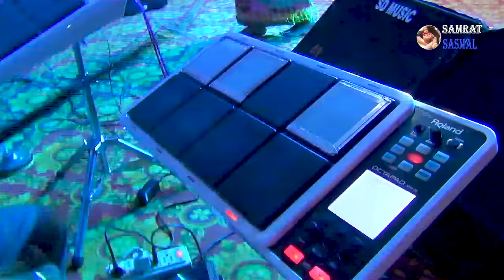Janani Amar Tumi 2022 - Koushik Adhikary New Song - জননী আমার তুমি - By Samratsasmal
আমাদের ভিডিও যদি আপনাদের ভাল লাগে লাইক কমেন্ট শেয়ার করবেন আমাদের সঙ্গে থাকবেন ধন্যবাদ 🙏🙏🙏🙏🙏🙏